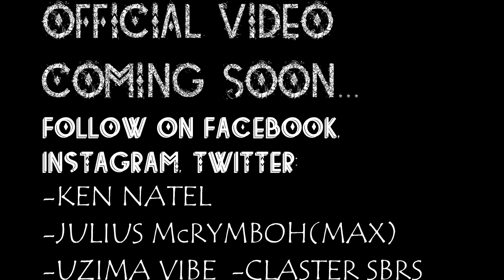KEN NATEL X OKELLO MAX - SHIKILIA (VISUALIZER)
A special tribute to fallen band mate Steven Siaka (Uzima Vibe percussionist) by Okello Max and Ken Natel at Street Breeze Records (Produced by Clastar.) Rest well king.